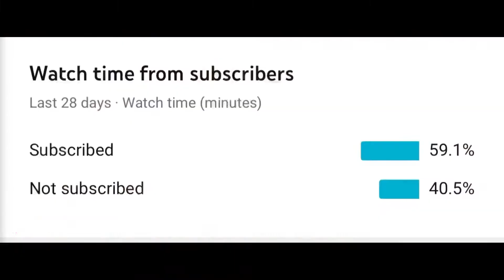*NEW* attack of the undead+Chopper *COD MOBILE* ||EP 15 Hd